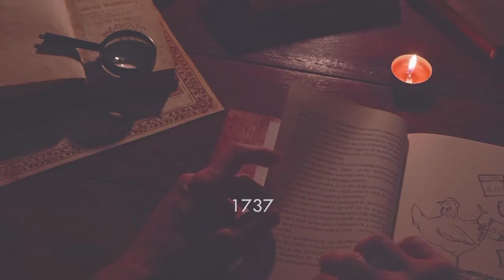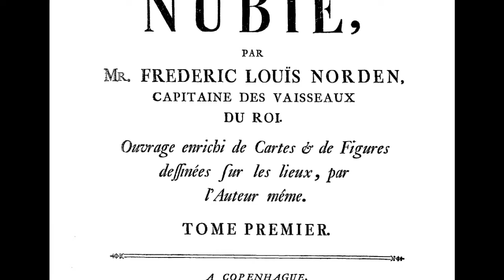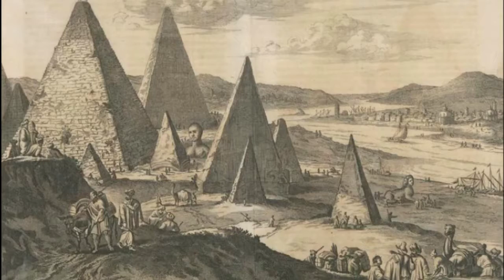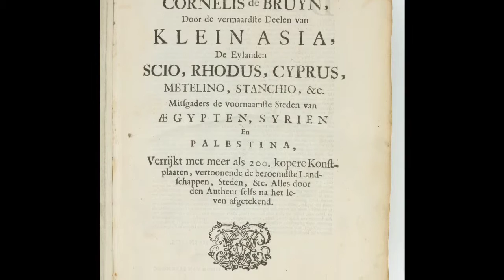Shocking Truth About the Egyptian Pyramids - Scientists Confronted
Egyptian pyramids terrifying truth shocked scientists, In this video, we're revealing the shocking truth about the Egyptian pyramids. Scientists have long been puzzled by one particular pyramid on the Giza plateau: the so-called "Fourth Pyramid."

Until now, the mystery has been unsolved. But in this video, we're revealing the shocking truth: the Fourth Pyramid was never completed!

This revelation has shocked the world and revealed a centuries-old conspiracy. Watch this video to find out more about the Fourth Pyramid and the secrets it has held for centuries.